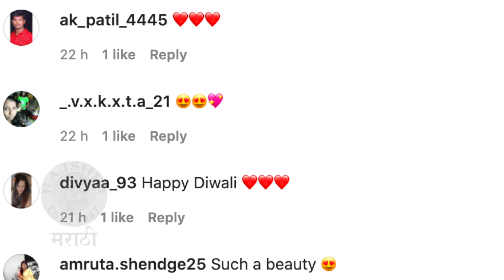श्रेयस-प्रार्थनाच्या फोटोंवर चाहते फिदा | Shreyas Talpade | Prarthana Behre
अभिनेत्री प्रार्थना बेहरे हिने दिवाळीच्या निमित्ताने अभिनेता श्रेयस तळपदेबरोबरचे खास फोटो शेअर केलेत. यामध्ये प्रार्थना-श्रेयरसचा सुंदर लूक पहायला मिळतो आहे.